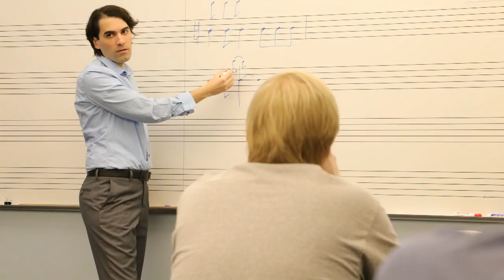Great Falls College-MSU expands music courses